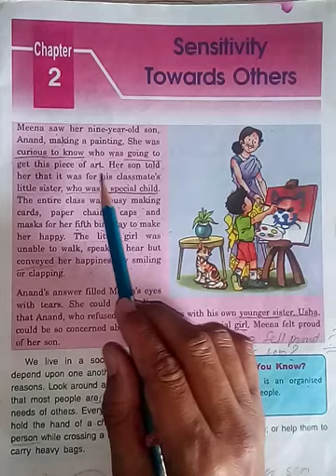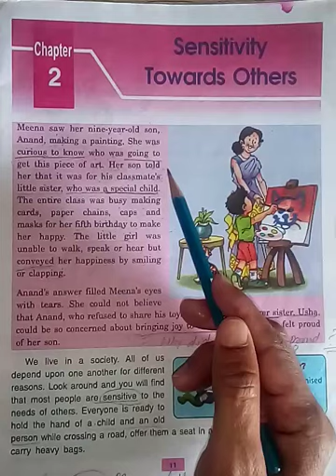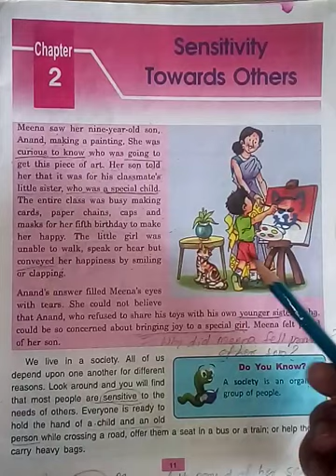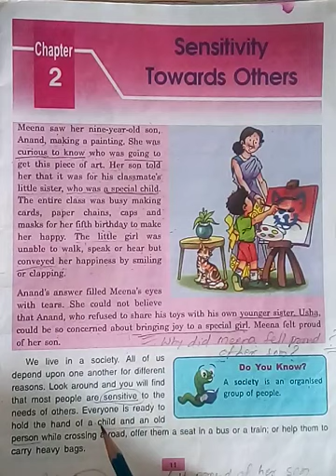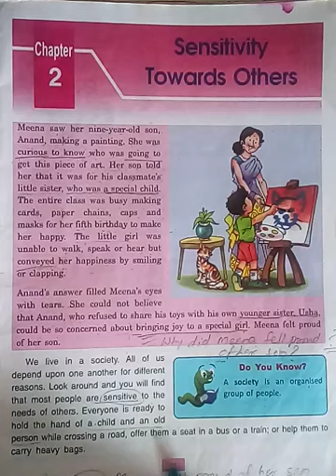DAV CL IV S St CH 2 Sensitivity Towards Others Page 1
This chapter is for DAV students of class 4th. i have tried to describe the theme in a easy and simple way,  Page wise.